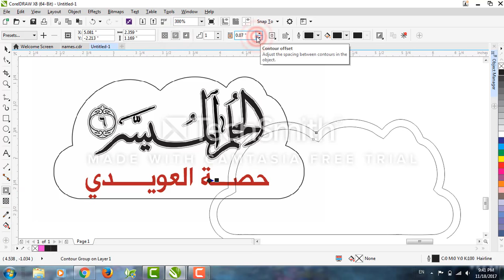شرح اداءة intersect كورل درو ادوات كورل درو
شرح اداءة intersect
دروس شروحات
العرب كورل درو
شرح ادوات كورل درو